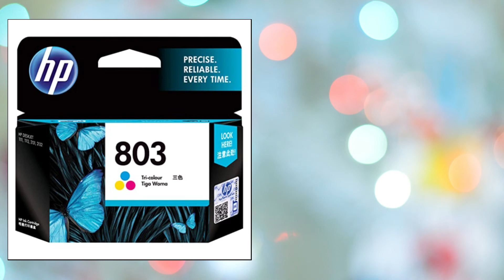Today Presenting Computer Accessories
For easy buy with these offers click on the links.
ASRock B550M Steel Legend Supports 3rd Gen AMD AM4 Ryzen/Future AMD Ryzen Processors Motherboard
dr.com DCH-300 Mini USB
Seagate 240 GB 2.5x7mm SATA_6_0_gb Internal Solid State Drive (ZA240CV1A001)
HP 803 Tri-Color Original Ink Cartridge
OPPO Smart Band with Extra Sport Strap
Gizga Essentials Multi-Purpose Portable & Foldable Wooden Desk